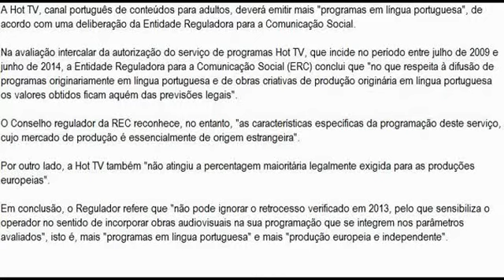ERC pede à Hot TV mais conteúdos portugueses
Hot TV
A Hot TV, canal português de conteúdos para adultos, deverá emitir mais "programas em língua portuguesa", de acordo com uma deliberação da Entidade Reguladora para a Comunicação Social.

Na avaliação intercalar da autorização do serviço de programas Hot TV, que incide no período entre julho de 2009 e junho de 2014, a Entidade Reguladora para a Comunicação Social (ERC) conclui que "no que respeita à difusão de programas originariamente em língua portuguesa e de obras criativas de produção originária em língua portuguesa os valores obtidos ficam aquém das previsões legais".

O Conselho regulador da REC reconhece, no entanto, "as características específicas da programação deste serviço, cujo mercado de produção é essencialmente de origem estrangeira".